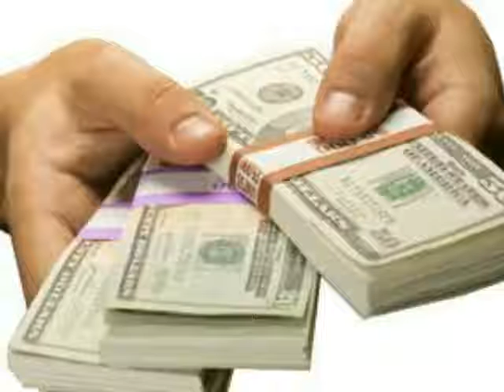Tension Free खरीदारी ऐसे करें। Tips for tension free shopping.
Tips to beat inflation.

तुरंत उपलब्ध मुहावरे और उनके वाक्य, जो बच्चों के लिए बहुत सहायक साबित होंगे।